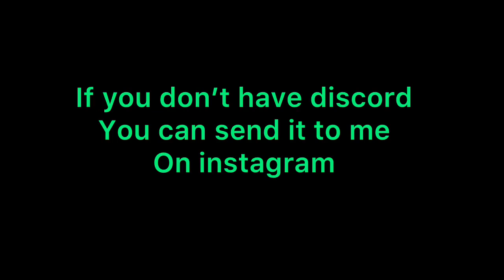Christmas drawing contest!!!!!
Invite all your friends